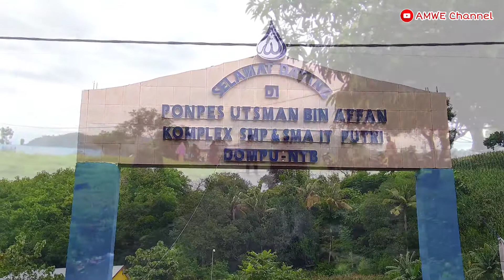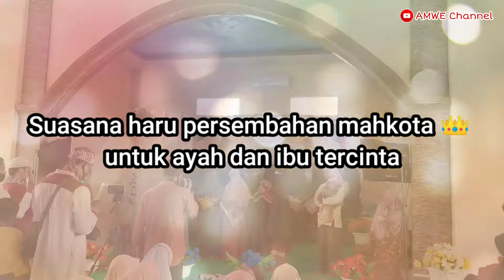SUASANA HARU PERSEMBAHAN MAHKOTA KEPADA KEDUA ORANG TUA | WISUDA TAHFIDZ 30 JUZ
Alhamdulillah selamat kepada santri dan santriwati Pondok pesantren Usman bin Afan dompu, atas wisuda tahfidz 30 juz,
suasananya begitu haru ketika mereka memberikan persembahan mahkota kepada kedua orang tua mereka yang membuat kita semua yang menyaksikannya tidak bisa menahan air mata 😥